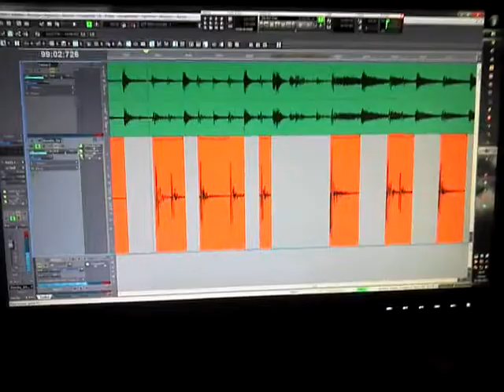Para el cana